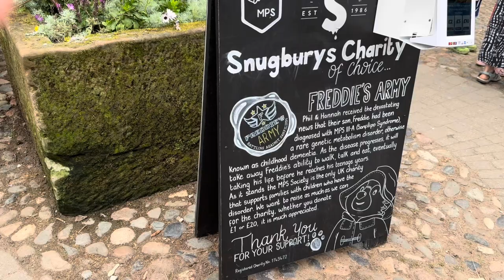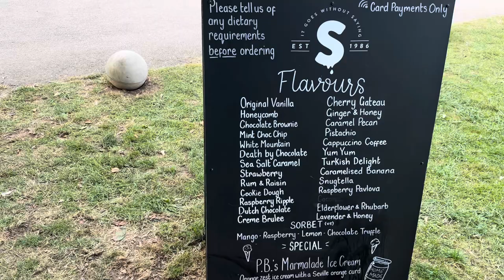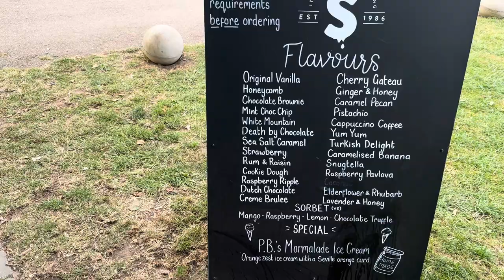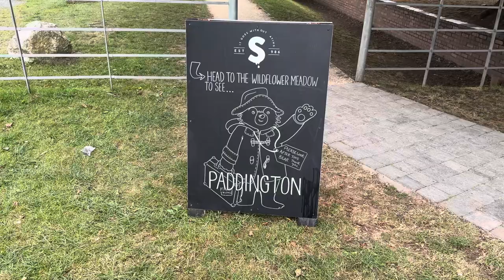ULUBIONE KOSMETYKI I MINI VLOG | IVONUTKA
🌸 Współpraca/ Collaboration:
       fashionnutka@yahoo